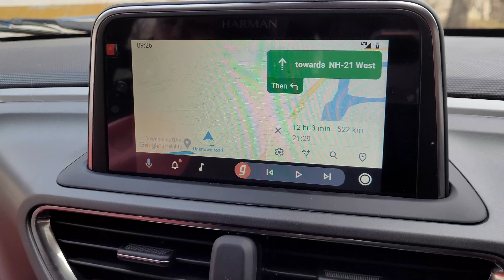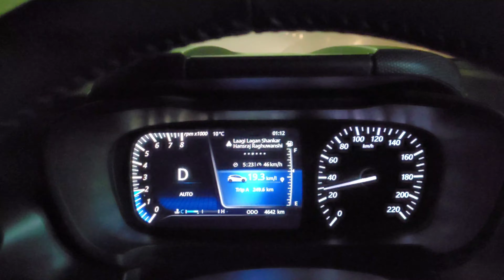Altroz dca 2023 par snow jam gayi |raste m mila Fogg with zero visibility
First altroz dca in India in snowfall

Hello everyone

Stay Safe !